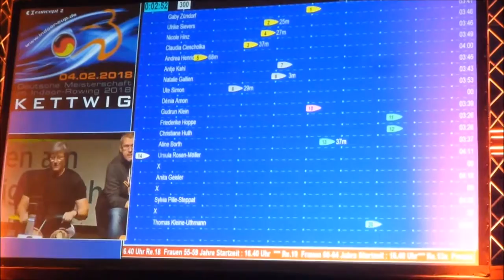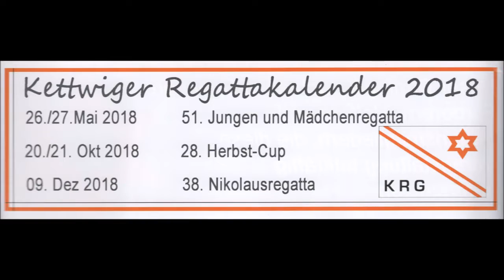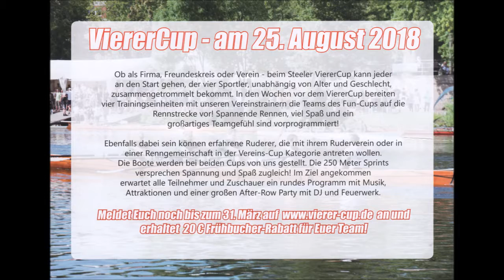1507 * Der Sportler * Essen Kettwig * 23. NWRV Indoor-Cup * D-Meist. Indoor Rowing * 13 * 04.02.2018